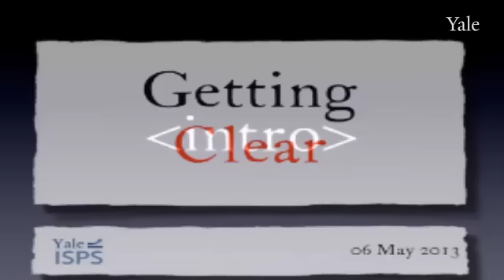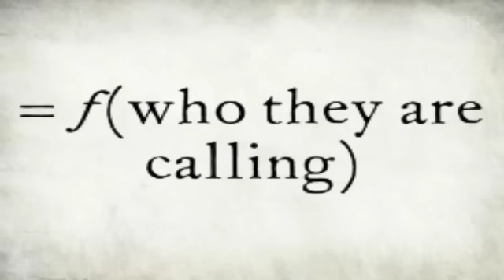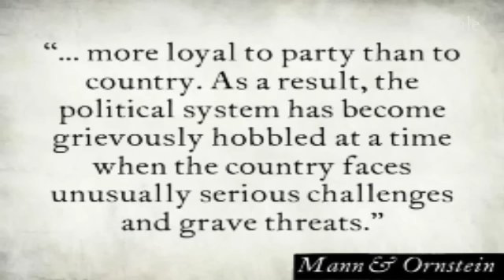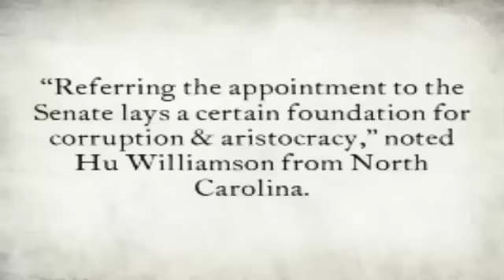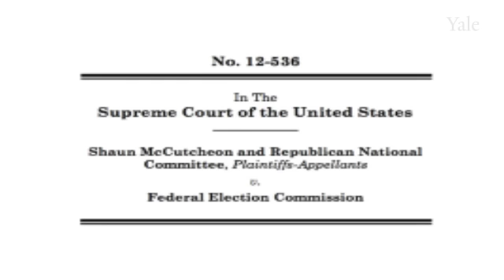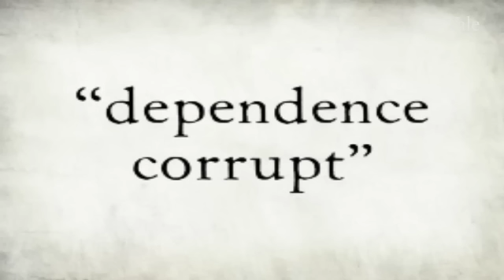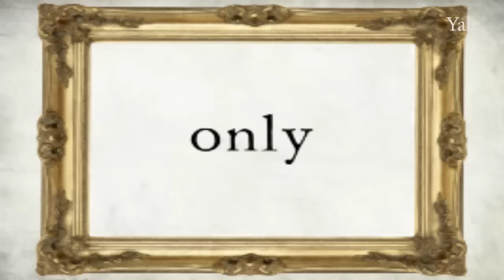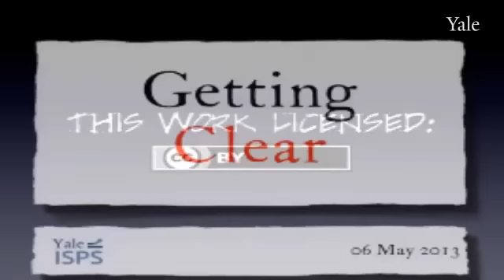Keynote Address by Larry Lessig, Harvard Law School, for the ISPS Conference on Money in Politics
Professor Larry Lessig, Harvard Law School, gives the keynote address at the 2nd Annual Spring Conference hosted by the Yale Institution for Social and Policy Studies (ISPS). This year's conference titled "Purchasing Power: Money, Politics, and Inequality," brought together academics, practitioners, and journalists to discuss the role of money in elections and governance in the United States.